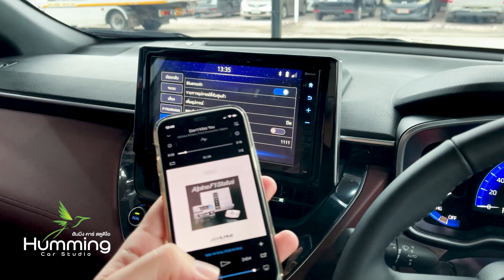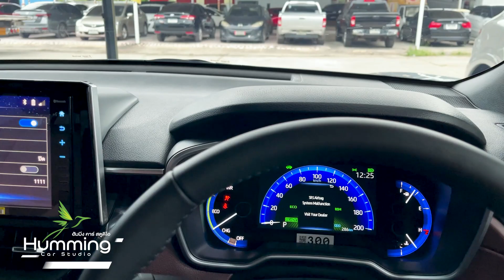Toyota Corolla Cross ชุดเครื่องเสียง Alpine แดมป์เก็บเสียง 3 ขั้นตอนเกรดนำเข้า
Toyota Corolla Cross เข้ามาใช้บริการที่ร้าน เน้นการอัพเกรดคุณภาพเสียงแบบน้อยชิ้นแต่ได้การทำงานครบ ได้แต่ DSP, Power Amp, Subwoofer, ลำโพงหน้าและหลัง

3 ชิ้นนี้ครบฟังก์ชั่น

หัวใจสำคัญคือ PWD-X5 ที่ทำหน้าที่ 3 ฟังก์ชั่นในเครื่องเสียง
- DSP ทำหน้าที่สร้างคุณภาพเสียงใหม่ในแบบฉบับ Alpine ให้กับเครื่องเสียงเดิม
- เพาเวอร์แอมป์ 4 ch ขับลำโพงได้ทั้งระบบ
- ซัพวูฟเฟอร์ขนาด 8" ให้เสียงเบสที่แน่น มากกว่าเดิม

ลำโพงหน้าแบบแยกชิ้นรุ่น S-S65C
ลำโพงหลังแบบรวมชิ้นรุ่น S-S65

เพิ่มความเงียบในห้องโดยสารให้มากขึ้นด้วยแผ่นแดมป์ พร้อมวัสดุลดเสียงรบกวน 3 ขั้นตอน เกรดพรีเมียม ของ Silent Coat

ขั้นที่ 1 Isolator ทำหน้าที่เป็นฉนวนกันเสียงและความร้อนจากภายนอก
ขั้นที่ 2 Vibration ทำหน้าที่ลดการสั่นสะเทือนของแผงประตู เสริมการทำงานของลำโพงให้มากขึ้น
ขั้นที่ 3 Absorber ทำหน้าที่กั้นเสีนงที่เล็ดลอดจาก 2 ขั้นตอน

เป็นชุดอัพเกรดเสียงและความเงียบเพื่อการขับขี่ Toyota Corolla Cross ได้มีความสุขมากยิ่งขึ้น